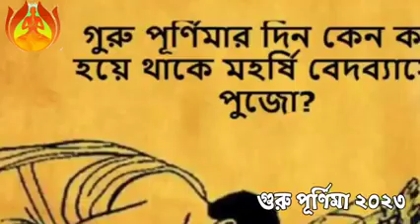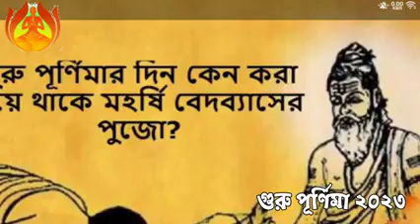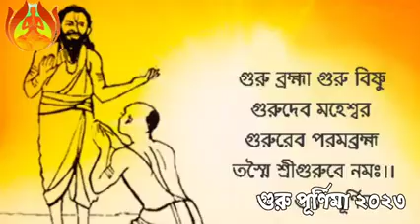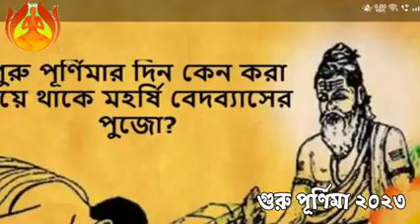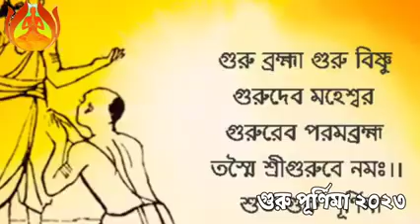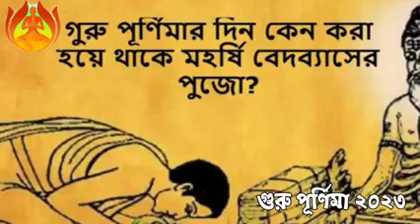গুরু পূর্ণিমা 2023 । আজ সন্ধ্যায় এই বিশেষ মন্ত্র🙏 শ্রবণ করলে হবেন কোটিপতি। Guru Purnima 2023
3rd July গুরু পূর্ণিমার দিন সামান্য ২টি তুলসী পাতা রেখে দিন এই স্থানে অর্থ আসবে ঝড়ের বেগে?

Video topic:
1) মা লক্ষী
2) ব্যাস পূর্ণিমা
3) গুরু পূর্ণিমার মাহাত্ম্য
4) গুরু পূর্ণিমা কি
5) 3rd জুলাই গুরু পূর্ণিমা
6) 3rd July GuruPurnima
7) তুলসী টোটকা
8) তুলসী পাতা
9) গুরু পূর্ণিমা 2023
10) Guru Purnima 2023
11) 3rd July Guru Purnima
13) Gurupurnima 2023 time and date
14) গুরু পূর্ণিমার সময় 2023
15) guru purnima 2023 date time bengali
16) guru pranam mantra in bengali
17) guru purnima kobey
18) guru purnima puja vidhi mantra in bengali

💥যাদের ঘুম ভোর ৩টে থেকে ৫টার মধ্যে ভেঙে যায় তাহলে ঈশ্বর কি দৈবিক সংকেত দেয়? আসল রহস্য কী সেটি জানুন Bhagwat Geeta